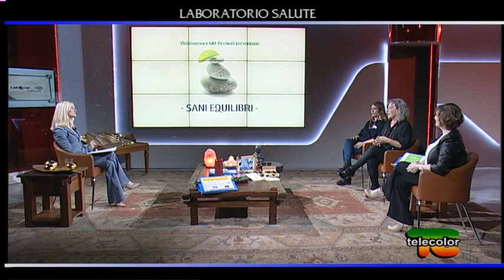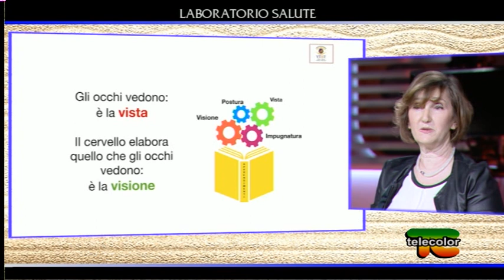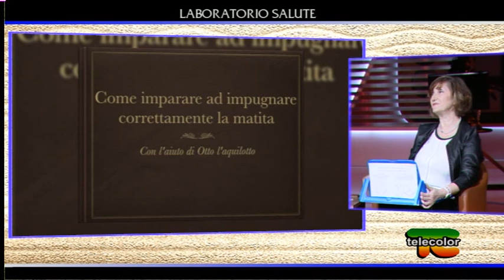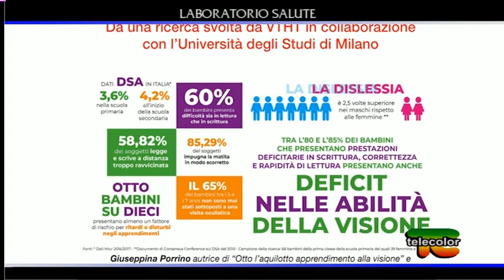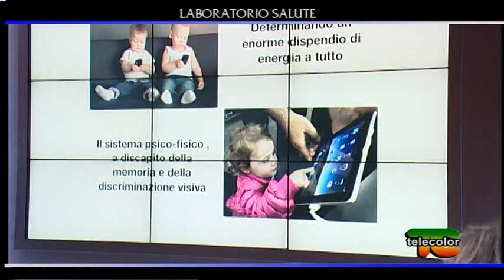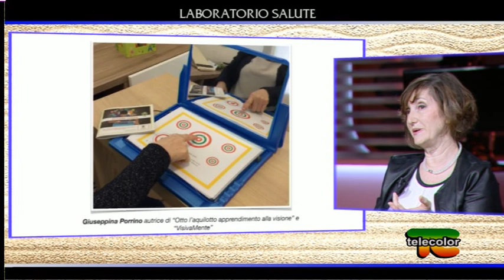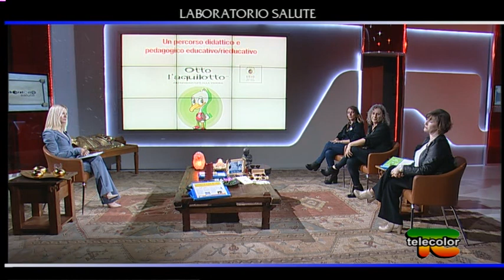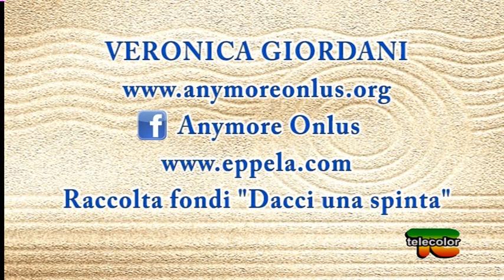Laboratorio Salute: bambini, educazione e benessere attraverso occhi e postura - 06.06.2019